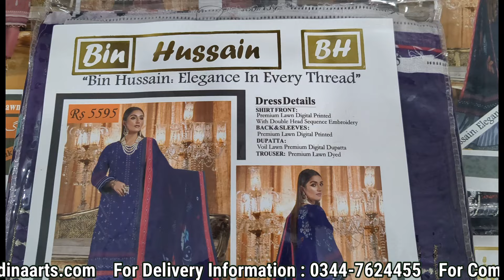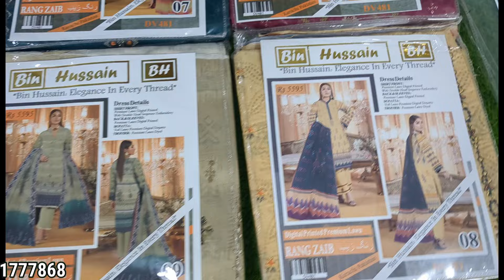“RANG ZAIB” Digital Printed Premium Lawn With Double Seq Emb With Premiun Lawn Dupatta “BIN HUSSAIN”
Summer Collection

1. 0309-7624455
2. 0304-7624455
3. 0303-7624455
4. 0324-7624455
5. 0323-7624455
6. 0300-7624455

                                        FOR INFORMATION

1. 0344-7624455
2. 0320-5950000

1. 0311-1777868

Thank You So Much To All Our Customers And Viewers For Watching Our Latest VideosSummer Collection